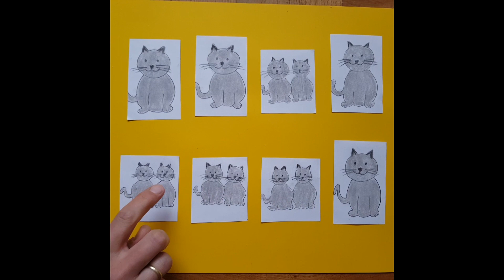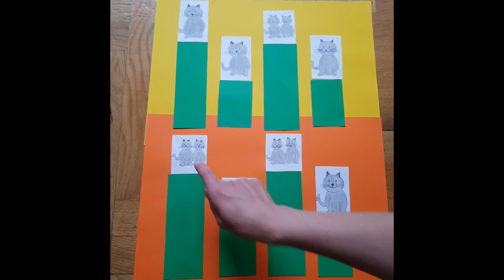Kołysanka dla Mamy!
W tym szczególnym dniu dziękujemy wszystkim Mamom! Dziękujemy za miłość, siłę i za uczenie nas świata, także tego muzycznego. Bo muzykowanie zaczyna się właśnie w domu, od rodziców, od najprostszego śpiewania dziecku.

Koniecznie posłuchajcie jak Kinga Lis towarzyszy swojej mamie - Annie Lis, śpiewając piękną kołysankę!

Ta miła melodia i słowa sprawiają, że mimo wczesnej pory, oczy same się zamykają, wszystko się wycisza i uspokaja. Idealna, by ukołysać swoje pociechy do snu lub razem z nimi ją zaśpiewać.

Wykonanie:
Anna Lis, Kinga Lis - śpiew
Paweł Lis - fortepian